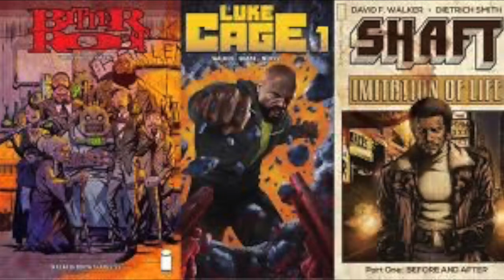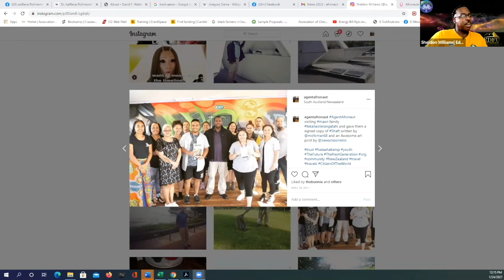Afronauts Vlog Episode 1: David F. Walker & Dr. Lawana Richmond with original music by Mookneto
Hosted by: Agent Afronaut | Co-Host Mookneto & Paco ~ with original music by Mookneto.

Guests:

*DAVID F. WALKER is an award-winning comic book writer, filmmaker, journalist, and educator. He joins us to talk about bringing the long overdue story of the Black Panthers to us in comic book form.

*Dr.Lawana Richmond is an author of multiple inspirational books and has held numerous workshops to help people become successful. She's a Think Tank for visionaries and binding force for history and modern culture. Dr. Richmond joins us on the show to talk about the Afrofuturism Dream Tank being held at: UC San Diego on February 14, 2021 in San Diego, CA.